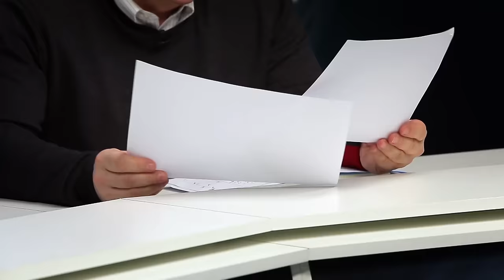Анонс 2 серии проекта "Дети на льду. Звёзды". 1-й тур, девочки